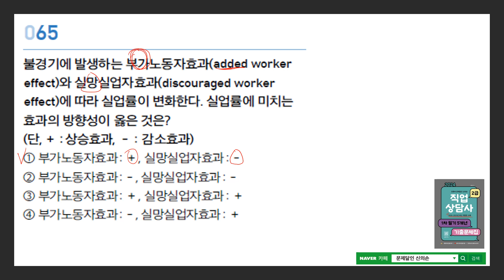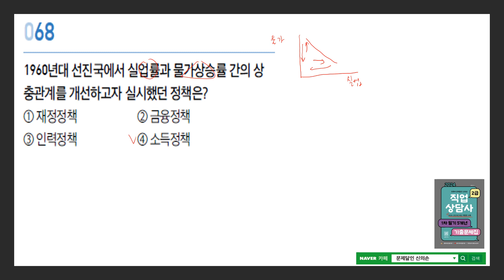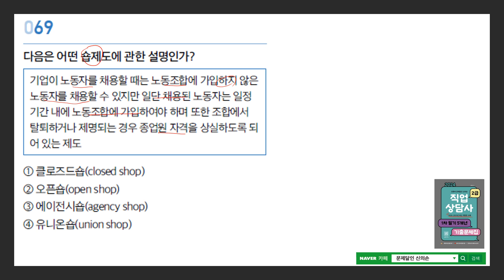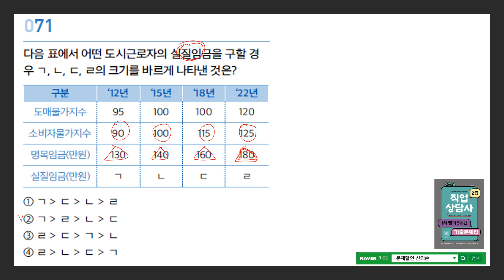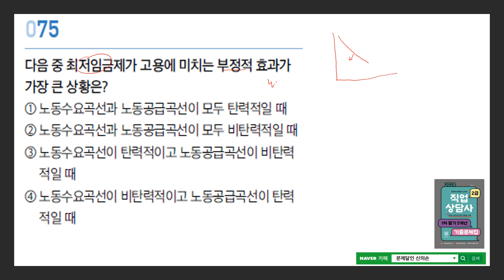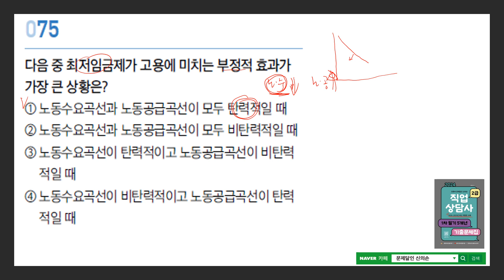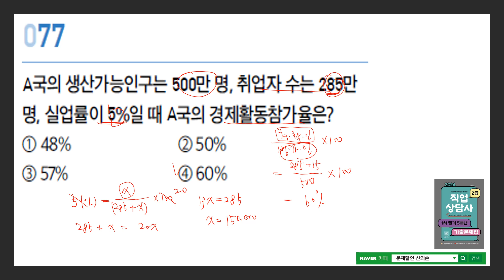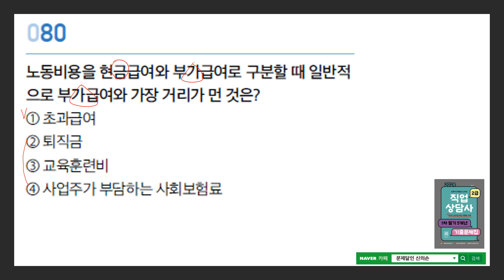[직업상담사2급무료강의]2023(1회)-4과목 노동시장론